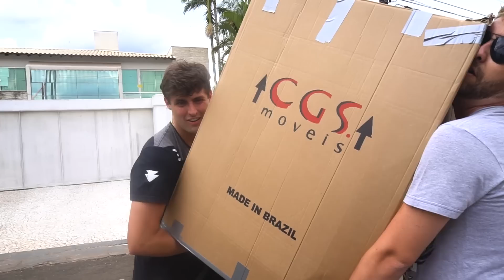MANDEI MINHA AMIGA POR CORREIO!! - TROLLANDO MINHA AMIGA [ REZENDE EVIL ]